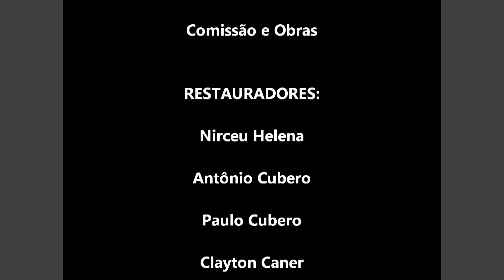RESTAURAÇÃO IGREJA DO ROSÁRIO